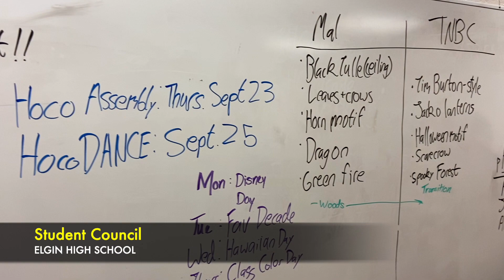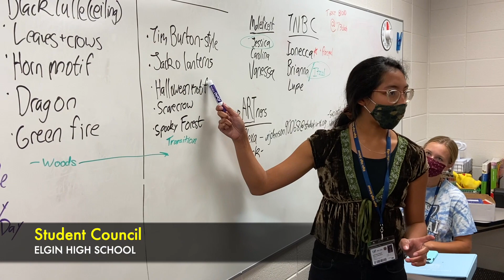EHS Principal Crosen Weekly Message | Week 5 (2021-22)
Principal Crosen stops by the Student Council's Wednesday meeting.